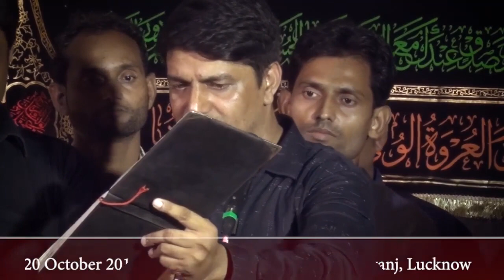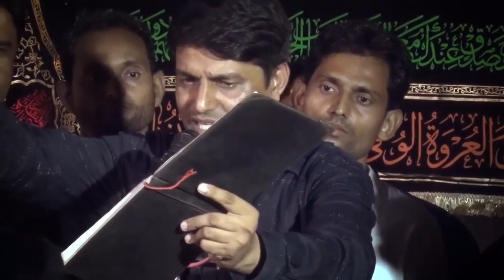Jafariya Colony 2018 ( Shahidane Karbala ka matam ) Anjuman Sajjadiya ( Nagpur Jalalpur UP INDIA )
कदीम मजलिसे अज़ा व शब्बेदारी
उनवान : शहीदाने कर्बला का मातम
Date : 20 October 2018
Minjanib : Jafariya Colony
MAJALIS : 2018 - MOHARRAM 1440 Hijri